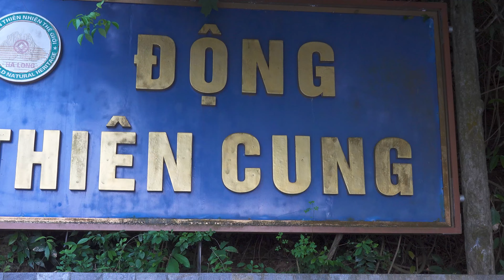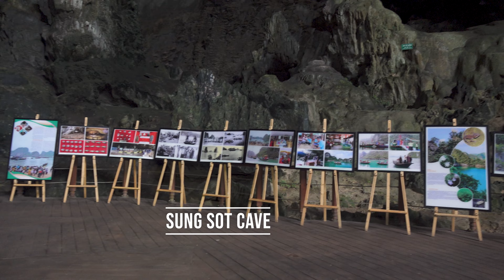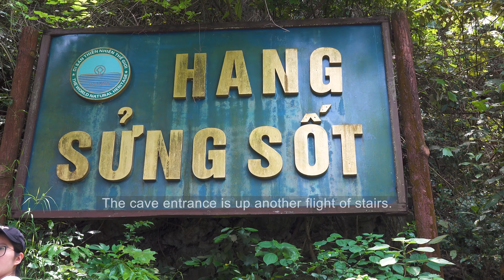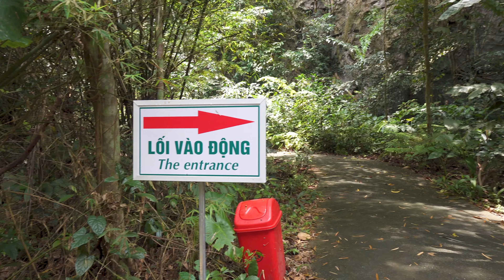Uncovering Halong Bay's Natural Splendor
A short 4k travel video featuring Halong Bay and Cat ba island.

For the best INTERACTIVE TRAVEL GUIDES on Southeast Asia, go

Southeast Asia’s OFF THE BEATEN TRACK SPECIALIST.

MEGAWORLD ASIA: your caving video specialist in Southeast Asia.

This video was made using the SONY AX700 CAMCORDER and FENIX 15000 LUMENS LIGHTS.

The following is a brief description of each sightseeing attraction:

Halong Bay: This is a mainstream tourist destination, in the north of Vietnam, which is normally on most people’s bucket list of must see attractions.

Getting there:  For those wanting to do an independent tour of Halong Bay, there are buses which run there from Hanoi. However, to avoid the hassles involved with arranging transportation, booking hotels, and organizing a boat tour out to the islands, the easiest way to get there is to book a tour through an agent in Hanoi.  They then provide transportation from Hanoi to the port where the tour boats depart from.

Tuan Chau Port: This is the DEPARTURE POINT for all boat tours out to the islands. It’s located approximately 150 km east of Hanoi. If you’re staying at a Hotel in Halong City, it’s a 15 minute run (in a taxi) back along the coastline (towards Hanoi)

Dau Go Island: My primary destination for the afternoon was a couple of cave sites on DAU GO ISLAND. However, prior to arriving there, the boat did a circuit out through some spectacular karst peaks and a by-pass of the national symbol for Ha Long Bay – THE FIGHTING CHICKEN ROCKS. After approximately an hour of cruising, and enjoying a great Vietnamese lunch, we arrived at Dau Go Harbor.

Thien Cung Cave: There are two cave sites here, side by side. The first and most impressive is THIEN CUNG CAVE. After a short walk up a flight of stairs, I arrived at the cave entrance. The cave has been set up for safe sightseeing and has a solid cement pathway and internal lighting through the length of the excursion. A nice feature of the cave is a hole in the ceiling which allows shafts of sunlight to stream through in the afternoon. The walk through this cave takes about 30 minutes to complete.

Dau Go cave: After exiting Thien Cung Cave, a pathway takes sightseers around the cliff to the entrance of DAU GO CAVE. This cave tends to get less visitors, possibly because of the number of stairs to climb inside. This cave is bigger than Thien Cung and an excursion includes ducking under some low hanging rocks. The main feature is the large entrance room where some local artists have placed artwork around a boarded walking platform. A tour through this cave will take about 45 minutes.

Sung Sot Cave: This impressive cave is located in a beautiful horseshoe bay and is recognized as being the largest cave in the Halong Bay area. Access to the cave entrance is by way of a properly constructed stairway, with a couple of viewing platforms on the ascent. These platforms provide fantastic views out over the surrounding bay and also provide a respite for anyone wanting to take a breather on the ascent to the cave. As with the other cave sites in the area, this one has a properly constructed trail, with steps and handrails, for a safe sightseeing experience. The main feature of the cave is a massive main chamber which, from the back end, provides views back to the light streaming in from the entrance. This is an excellent sightseeing experience, and well worth the effort of getting there.

Ti Top Island: The second stop on my day two in Halong Bay was an interesting location called TI TOP ISLAND. After another excellent Vietnamese lunch onboard the boat, my guide and I disembarked at the jetty and made our way to the start point for the hike up to the viewing platform on the peak. For anyone who’s interested, it’s 425 steps up to the lookout. It’s a bit of a slog in the afternoon sun but well worth the effort. The views from the top are fantastic. On our return to the boat we stopped at the large statue, along the beach front, from which the island gets its name. According to my guide, the island was named after a Russian general, who visited the island with Ho Chi Minh, back in the 1960’s. The statue definitely has the appearance of a Russian Military personnel.

Safe travels,

Mega